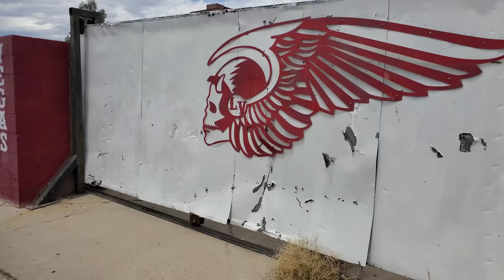This Hells Angels Clubhouse Was the Site Of This Woman's Murder